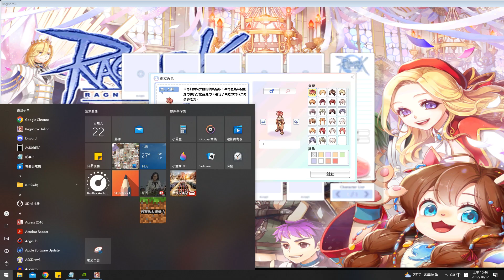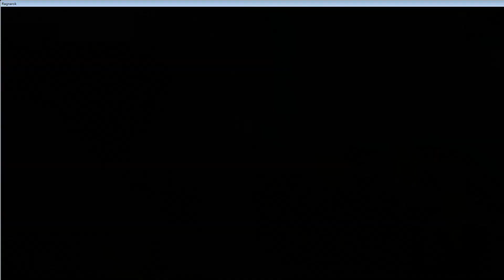TWRO仙境傳說【謳歌超速成】EP.1 開場滿裝滿補品！挑戰最速謳歌養成！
想不到標題所以用標題殺人，結果為了押韻殺到自己...

【關於謳歌速成】
本系列的裝備都是從倉庫翻出來的啦！並沒有特別為了練這隻而去弄~
應該說...我其實滿喜歡練功的，所以有一整套專門練小隻的裝備，有財力的可以參考，但是預算不足的不建議參考哦！因為弄半套也許威力不足，還不如用正規的練功方式練，很怕新手們花了冤枉錢R

那這個系列是上次有某個小乾爹敲碗啦QQ
感謝您破費了，我也盡力把這個系列拍出來了，感謝支持！

最後要說的是，謳歌主教這個職業非常的花錢，雖然非常方便打寶也好練功，但是沒有一定的財力不建議入坑，那這個系列就拍給各位當爽片在看啦！絕對不是在推坑謳歌...